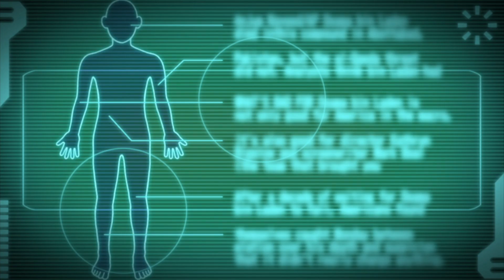『ZERO ESCAPE ９時間９人９の扉 善人シボウデス ダブルパック』 アナウンストレーラー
“ゼロ”という謎の人物によりある施設に閉じ込められた登場人物達が、強制的にデスゲームに参加させられる緊迫のアドベンチャー×脱出ゲーム『ZERO ESCAPE』（極限脱出）シリーズ。本シリーズはＳＦ、思考実験、オカルト、哲学的問題、心理戦などの要素を取りいれた先の読めない展開と、緻密かつ大胆なトリックや驚きの物語が反響を呼び、高い評価を得ています。本作は2009年に発売されたシリーズ第1作『９時間９人９の扉』と、2012年に発売されたシリーズ第2作『善人シボウデス』を１パッケージにするだけでなく、グラフィックの高解像度化を始めとする数々の改良が施されています。